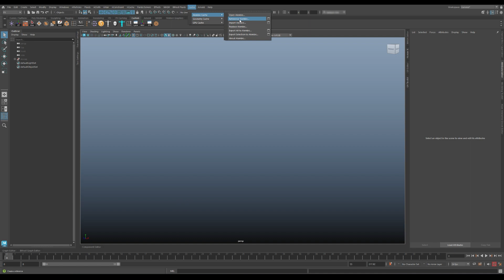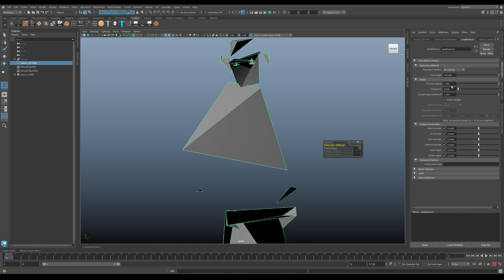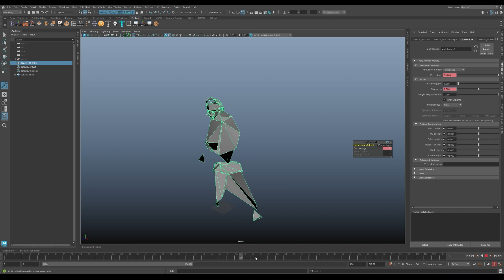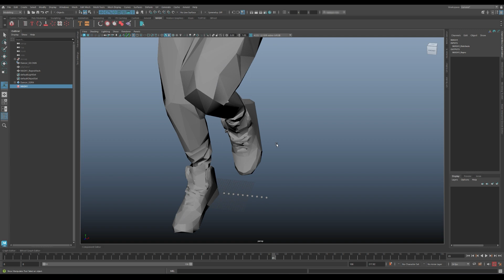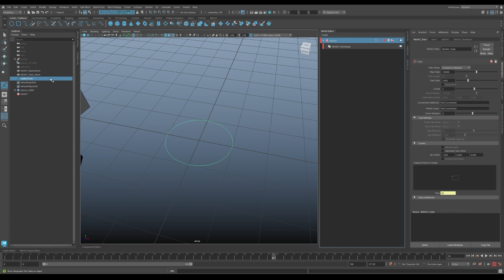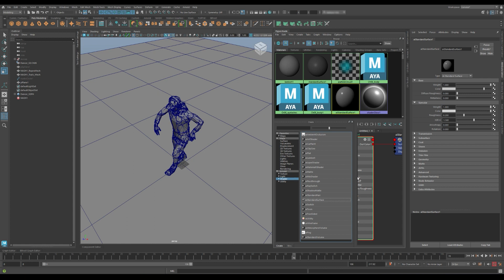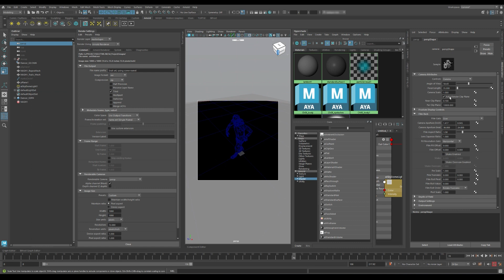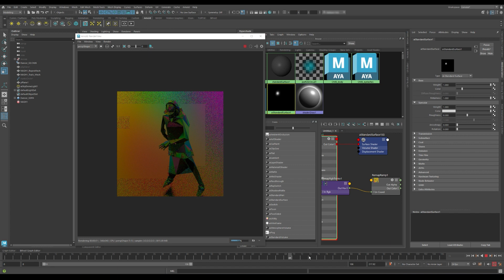[Maya Tutorial] Reduce를 이용해 변형되며 춤추는 폴리댄서 만들기 [마야강좌]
TML 3D의 마야강좌입니다.
이번 편은 마야 기능 중 Reduce와 MASH를 이용해 변형되며 춤추는 폴리댄서 만들어 봅니다.
Create a Scene Using .. Reduce / MASH .. In MAYA